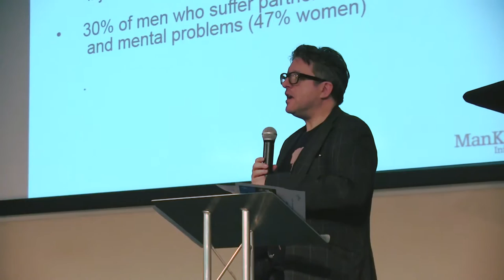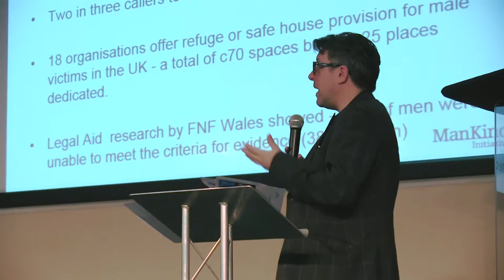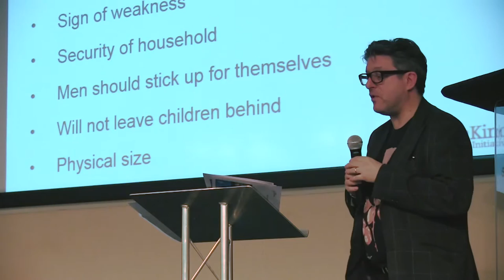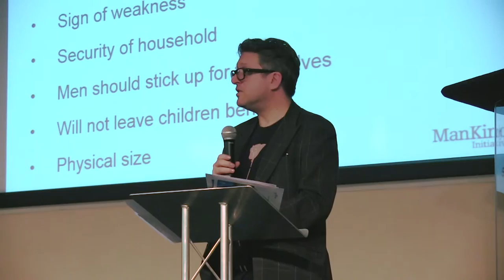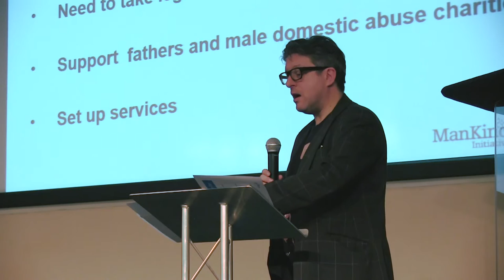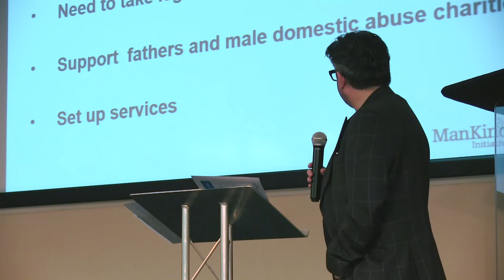April Conference 2016 - Mark Brooks: "ManKind Initiative" (short)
The chairman of Mankind Initiative discusses the shocking figures regarding male domestic abuse and its lack of prominence in the media today. Mark explains some of the different reason that men stay in abusive relationships along with addressing some of the overlooked laws that many people are unaware of. For instance, the Housing Act 1996 that states that local authorities have to provide emergency housing to victims of domestic abuse is often not thought of in relation to men. Mark is seeking to change that.

Mark explains the vital work that ManKind are doing, launching legal battles against council and housing associations that have breached the various laws; leaving male victims scared, alone and unsupported.